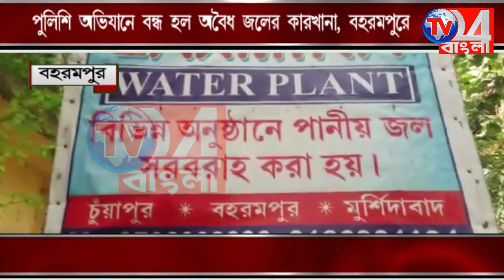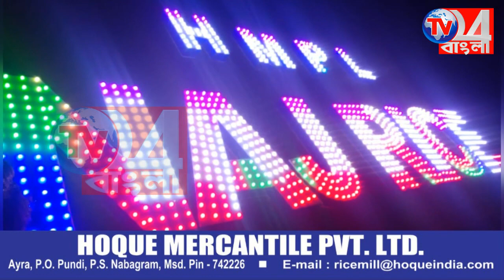ভূগর্ভস্থ জল কমছে, অবৈধ জল কারখানায় হানা পুলিশের-বহরমপুর